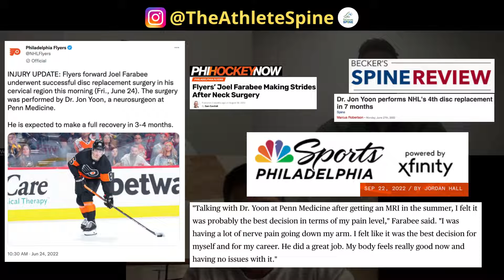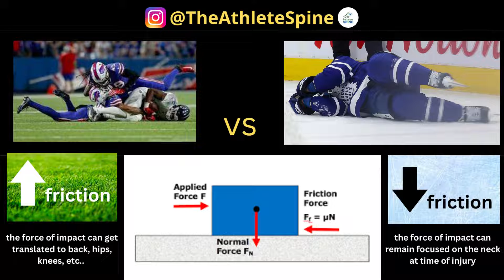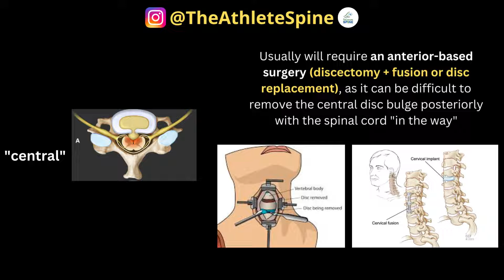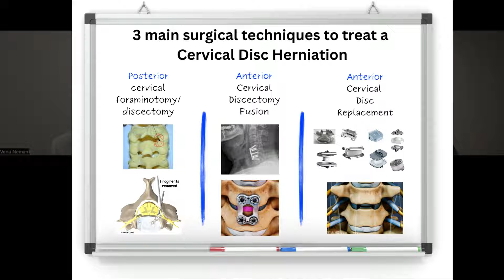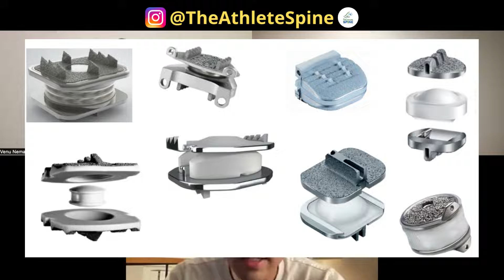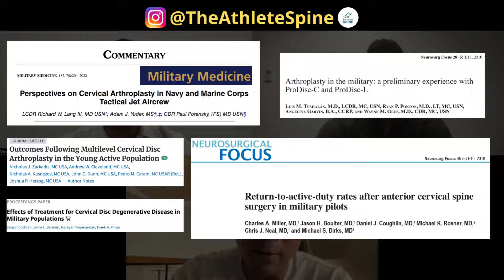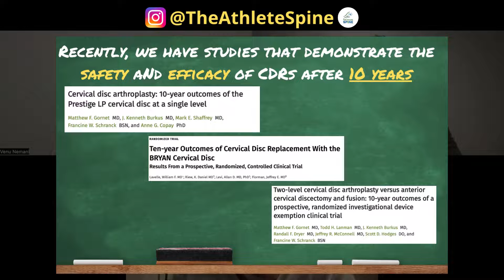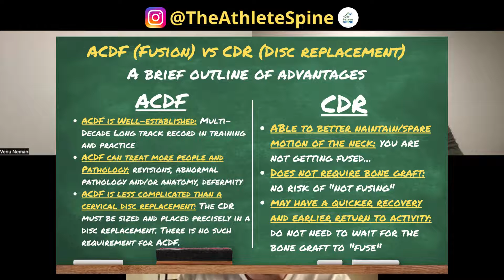Cervical Disc Replacements in High-Impact Athletes | Guest: Dr. Jon JW Yoon, MD (Joel Farabee CDR)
On this next episode of TheAthleteSpine, we bring on Dr. Jon J.W. Yoon MD, MSc, FAANS. He is an Assistant Professor in the Department of Neurosurgery at The University of Pennsylvania, where her also serves as the Director of Minimally Invasive Spine Surgery and the Co-Director of their Spine Fellowship.

However, his background is very interesting, because he famously performed a cervical disc replacement in Joel Farabee, who is a professional hockey player who plays for the Philadelphia Flyers in the National Hockey League.

We dive into the world of cervical disc herniations and how the location of the herniation can impact how we approach the surgery to take the pressure off the spinal cord or exiting nerve roots. The surgical decision making process can change a bit in athletes that participate in high-impact sports. We discuss the unpredictable neck motion that can occur specially in hockey and football players. Motion-preservation surgery has been the gold-standard in care in various out joints in the body, however fusions have long been the gold-standard in spine surgery. With a growing body of evidence that supports safe and effective outcomes in cervical (and more recently, lumbar) disc replacements, the application of these procedures in high-impact athletes has been thrown into the limelight. Dr. Yoon talks us through his thought-process when approaching this decision in the highest-level athletes and how the future looks for motion preserving procedures in other spots. Enjoy!